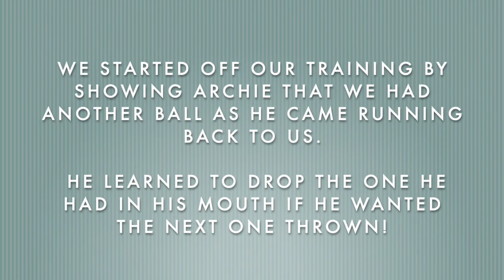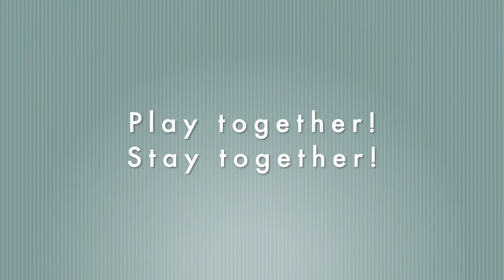Fetch with Kids